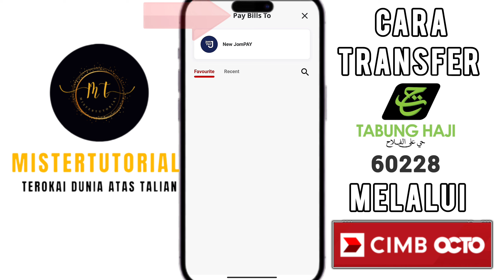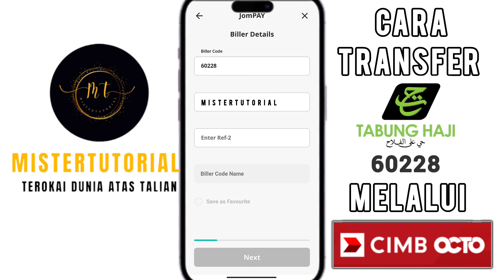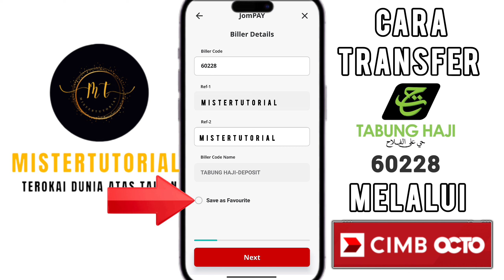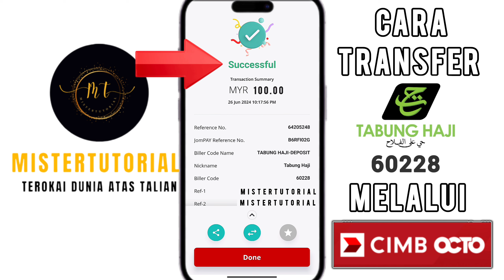Cara Transfer Duit Ke Tabung Haji melalui CIMB OCTO